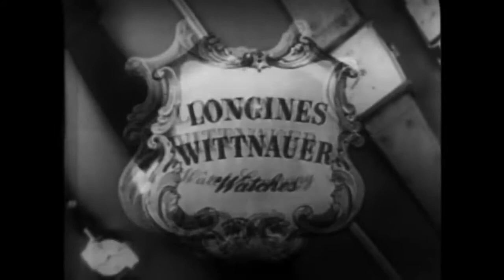Interview with Admiral Byrd about Antarctica